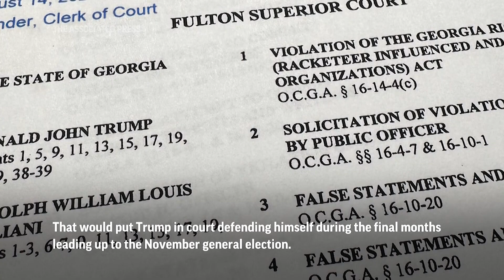Georgia DA Fani Willis rejects idea that Trump prosecution could amount to election interference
RESTRICTION SUMMARY:
ASSOCIATED PRESS
FILE: Atlanta – 14 August 2023
1.Fani Willis announcing charges against Trump
HEADLINE: Fani Willis discusses Trump prosecution

ASSOCIATED PRESS
Atlanta – 12 December 2023
2. Fani Willis sits in office during interview
ANNOTATION: Fulton County District Attorney Fani Willis rejected the idea that her prosecution of Donald Trump could amount to election interference.

ASSOCIATED PRESS
FILE: Washington, DC – 14 August 2023
3. STILL of 97-page Georgia indictment
ANNOTATION: Willis, who obtained a sweeping indictment against Trump and 18 others in August, is seeking an August 2024 trial date.
ANNOTATION: That would put Trump in court defending himself during the final months leading up to the November general election.

ASSOCIATED PRESS
FILE: Atlanta – 24 August 2023
4. Trump talking to media at airport
ANNOTATION: His attorney said if Trump is the Republican nominee, that would be “the most effective election interference in the history of the United States.”

ASSOCIATED PRESS
5. SOUNDBITE (English) Fani Willis, Fulton County District Attorney:
“If the prosecutor finds that they violated the law, they have an ethical duty to bring forth charges, and so this is a silly notion to me that because one runs for office that your criminal case would stop.”

ASSOCIATED PRESS
FILE: Atlanta – 20 October 2022
6. Various of early voting polling location
ANNOTATION: Willis has alleged that Trump and others charged with him participated in a scheme to overturn the results of the 2020 presidential election.
ANNOTATION: Four of the 19 people charged have already pleaded guilty. Trump and the others who remain have pleaded not guilty.

ASSOCIATED PRESS
7. SOUNDBITE (English) Fani Willis, Fulton County District Attorney:
“It’s a very serious case and there are serious consequences to violating the law. If you violate the law, you have to be held accountable in the same way. We have to use the law to protect citizens.”

ASSOCIATED PRESS
FILE: Atlanta – 2 May 2022
8. Willis speaks to potential jurors in courtroom
ANNOTATION: The case is one of four criminal prosecutions brought against the former president this year.

STORYLINE:
Fulton County District Attorney Fani Willis rejected the idea that her prosecution of Donald Trump could amount to election interference and hit back at Republicans who have targeted her over her case against the former president.

Willis, who obtained a sweeping indictment against Trump and 18 others in August, is seeking an August trial date. That would put Trump in court defending himself during the final months leading up to the November general election.

His lead attorney in Georgia, Steve Sadow, said during a hearing earlier this month that if Trump is the Republican nominee — and he is currently the leading candidate — that would be "the most effective election interference in the history of the United States.”

Willis brushed off that idea, pointing out that prosecutors all over the country are always investigating people for various crimes and don't stop because someone runs for office.

“If the prosecutor finds that they violated the law, they have an ethical duty to bring forth charges and so this is a silly notion to me that because one runs from office that your criminal case would stop,” she said during an interview this week with The Associated Press.